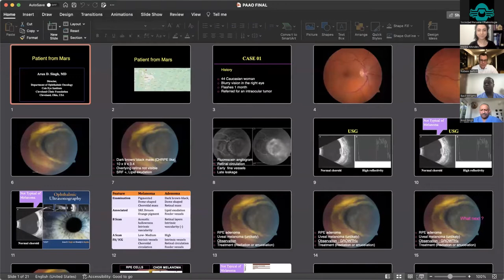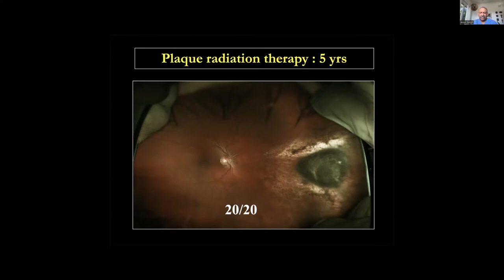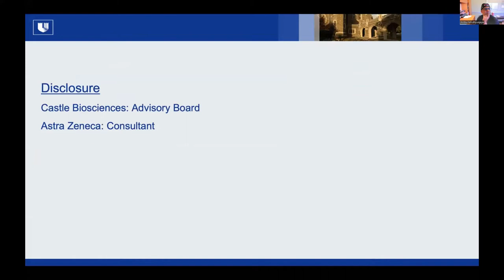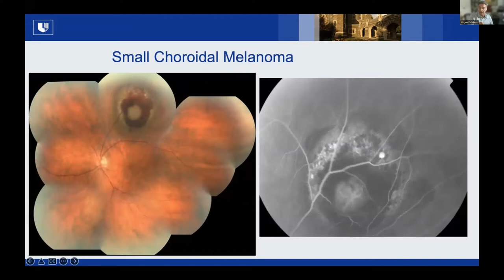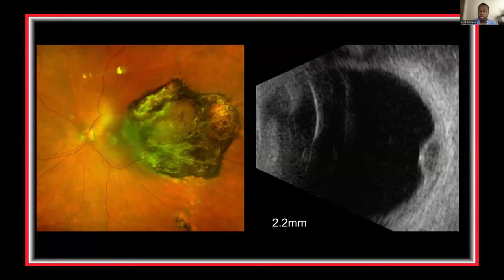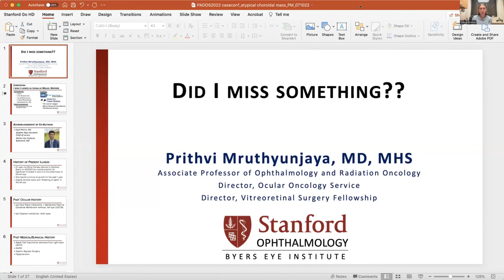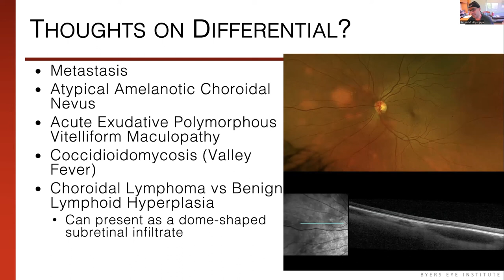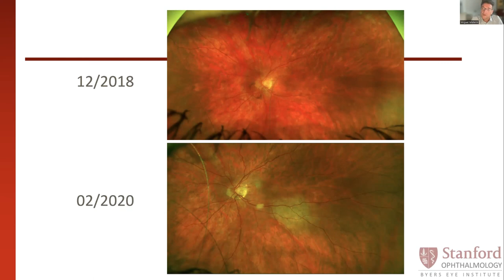SESIÓN VIRTUAL CAPÍTULO DE ONCOLOGÍA - TUMORES COROIDALES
PONENTES:
DR. MIGUEL MATERIN , USA
DR. ARUN SINGH, USA
DR. PRITHVI MRUTHYUNJAYA, USA